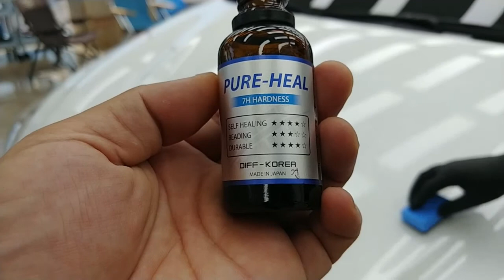유리막코팅 가짜가 많은이유! 스크래치복원 유리막코팅 등장~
프리미엄 디테일링 브랜드 디프코리아 입니다.
저희 디프코리아 에서는 항상 최상급 제품만을 시공하고 있습니다.
가짜유리막코팅이 판치는 이업계에서
항상 최고만을 고집하고 고퀄리티 시공을 앞장서는 디프코리아.
오늘시공은 쏘나타 뉴라이즈 퓨어힐 더블코팅 시공입니다.
유리같은 광빨과 장기간 지속되는 발수방오력 내구성으로
차주님들이 만족도를 가장 높게 평가해주시고 있습니다.
유리막코팅 열처리 시스템까지 완벽하게 시공해드리는 디프코리아!
항상 정성스러운 시공으로 보답합니다.

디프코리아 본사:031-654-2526